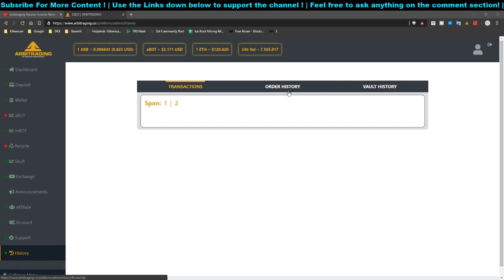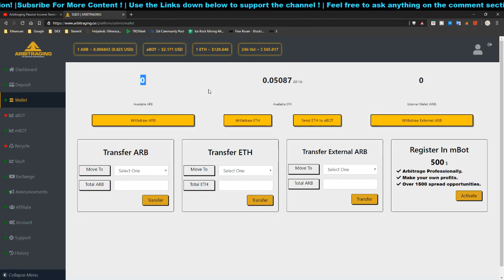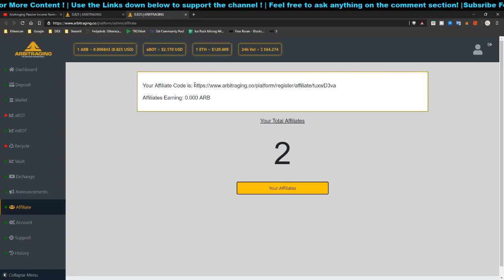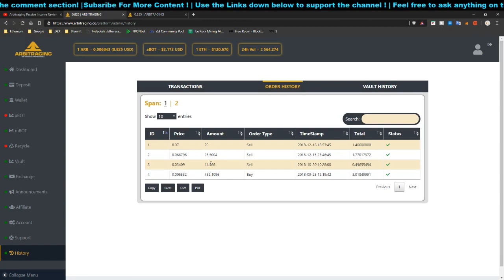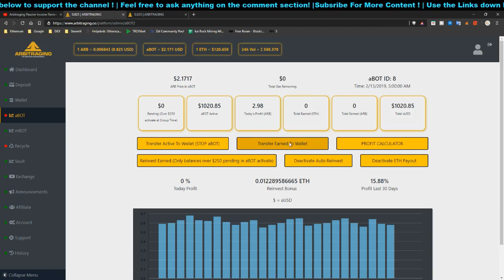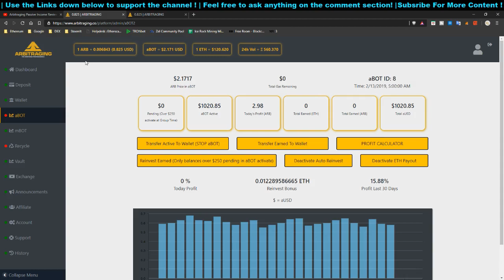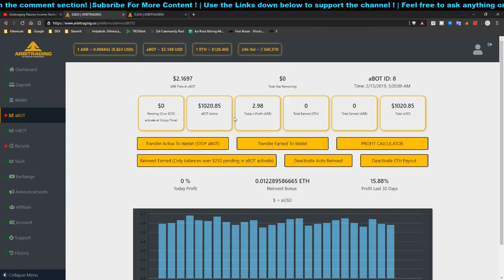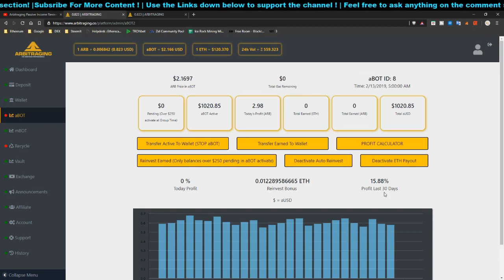😀Arbitraging (ARB) Passive Income Update | My Personal Opinion And Experience🤓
- Arbitraging (ARB) Passive Income Update After 5/6 Months Inside The Platform... How I Made Back My Money In LESS then 3 months and personal opinion about Arb abot, current situation of Arb platform in summary, feel free to wait the whole thing if you have no interest in arb platform but there are wise and helpful tips inside which can benefit you in any kind of investment.

Or My code "tuxwD3va"
I have stated many times in the video, use it at your own risk and i am not responsible for your losses, You and I are just looking for passive income stream and this is what i found and may be sustainable for a long run, therefore do not blame or flame me me if you lose money. All INVESTMENT HAS RISKS!!!
🌈Support By Scrolling Down!
😀 Questions? Don't be Shy / Follow Me 😀
🌈Better Browser And Get Free $! 😉
Passive Income By Hodling
or Use Code "x70hbk66un" Get $50USD For Free!
🎮Mining/Invest/Game That Gives Crypto *At Your Own Risks*🎮
💰💰Mining Services💰💰
🙈 BTC  : 35qUZ5urRiVqJRvj8CuAN3cMxNMurFvHz3
🙈 ETH : 0xE9E129aD58108B99c432AB00A92a82fC68bc2a90
*No Financial advise given, Do it at your own risks!*